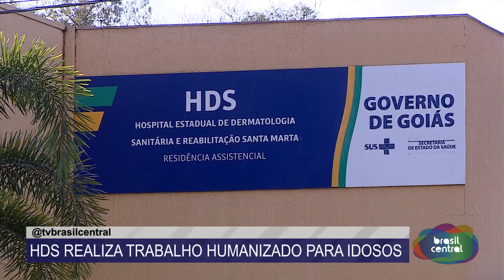HOSPITAL EM GOIÁS REALIZA TRABALHO HUMANIZADO COM IDOSOS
Data da veiculação: 25/08/2021
Apresentadores: Andréia Santana e Eva Taucci
Comentários: Cristovan do Espírito Santo e Daniel Santana,
Convidado: Mayclyn Carreiro
Repórter: Denyse Parreira
Imagens: Renato Gonçalves